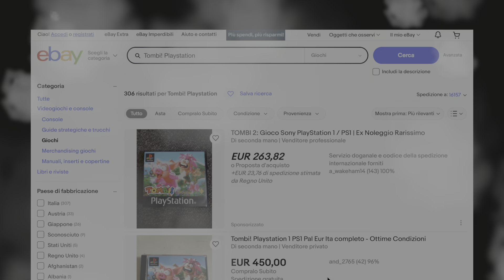TOMBA! Special Edition || VIDEOANALISI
Videoanalisi di TOMBA! Special Edition (1997, Whoopee Camp, 2024, Limited Run Games).
Testo, video, montaggio a cura di Logan Singer.

Trovate l’intruso!😂